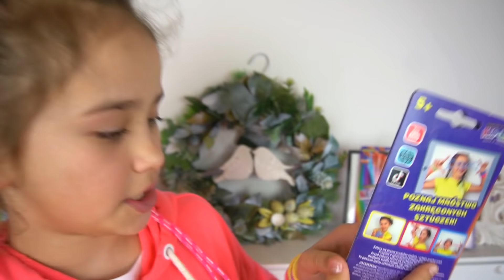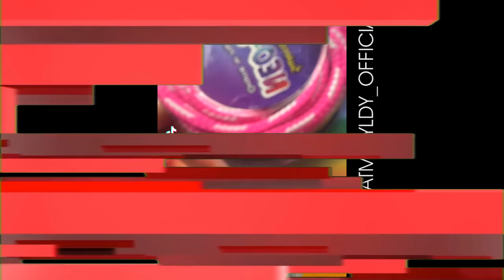Matylda jest gwiazdą?!⭐ NEOLINA x Świat Matyldy ❤️️ Oblicza sławy!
Cześć! Zobaczcie NEOLINĘ świecącą w ciemności! A kilka super pomysłów jakie cuda można zrobić z Neoliny w tym odcinku pokaże Wam Matylda! Dołączcie do zabawy- granie zaplątanie!

Baw się z EPEE – prawdopodobnie najlepszy kanał dla dzieci! :)
Świetna zabawa dla dziewczynek i chłopców oraz najfajniejsze zabawki!